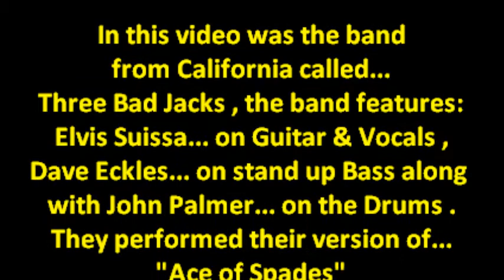Three Bad Jacks... "Ace of Spades" + "Scars" @ Shore Road Tavern on 10-10-13 recorded by L.A. Ives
"Ace of Spades" + "Scars" performed by the rockabilly rebels from California called Three Bad Jacks... featuring: Elvis Suissa... on Guitar & Vocals , Dave Eckles... on stand up Bass along with John Palmer... on the Drums . The show was held on 10-10-13 at The Shore Road Tavern in Philadelphia... it was my first time there , small cozy place that's great for that up close and personal / intimate night of live music with fifty of your best friends... along with friendly co-owners Mike & Kathy , stop in a see some live music... specializing in American roots music , blues , rockabilly , surf , bluegrass , country and folk...  and have a few cold ones while your at it . Please enjoy this video for what it is... a "cheap ass freaking FLIP pocket camcorder video" , it is what it is... recorded by: L.A. Ives

*Video Disclaimer... the viewer is reminded that this video was recorded with my "Cheap Ass Freaking FLIP Pocket Camcorder" and does not reflect the actual quality of the bands live performance... it is what it is , so please enjoy it anyway .